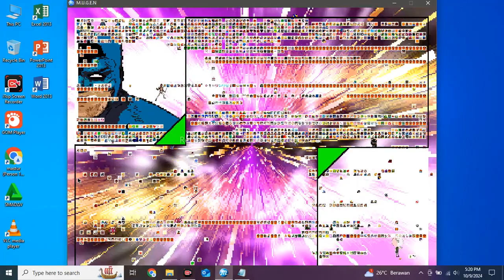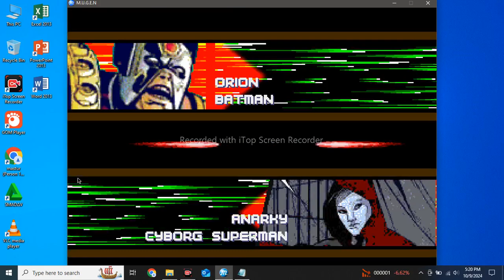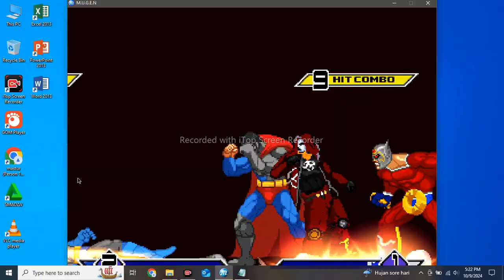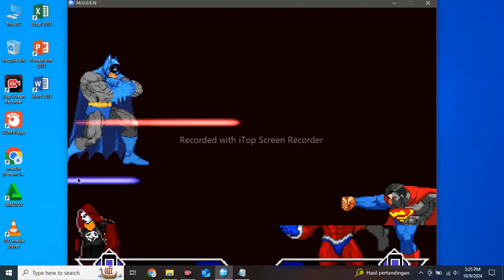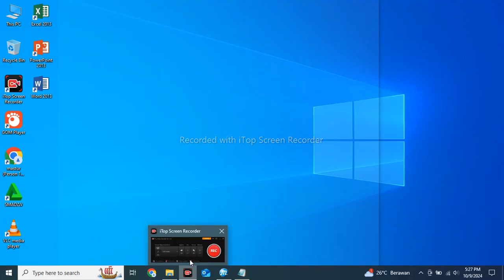Mugen Battle Orion and Batman vs Anarky(Gotham Antiheroi) and Cyborg Superman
vs

Stage:
Cirno's Dimension

Get This Link New Character Anarky in My Description Box Bellow.